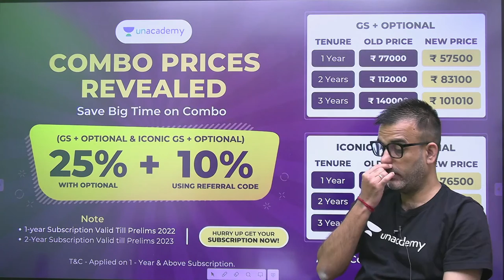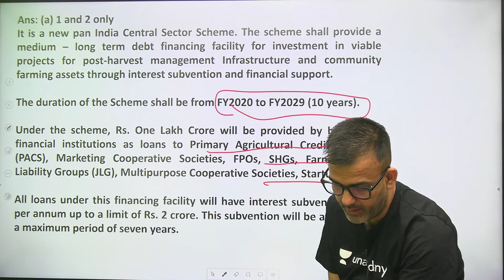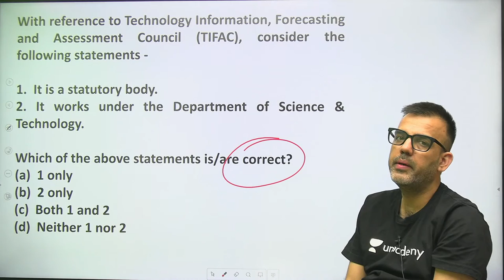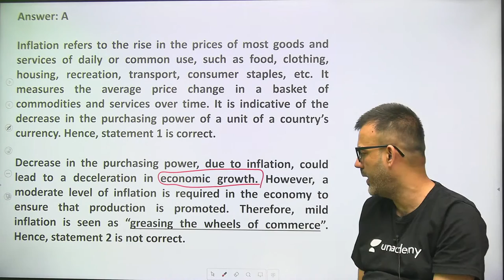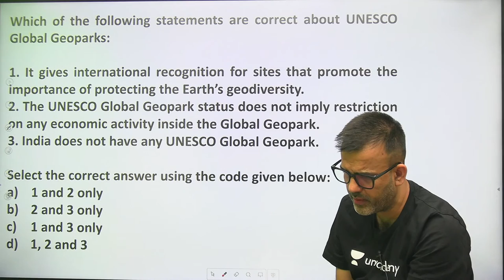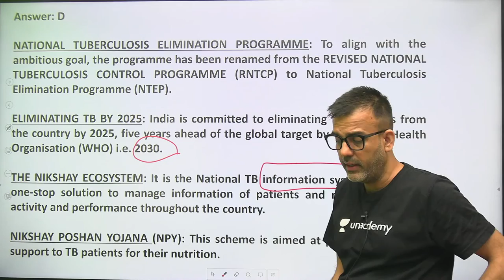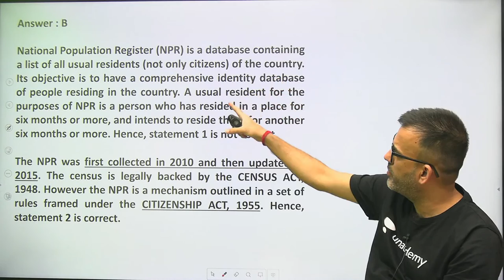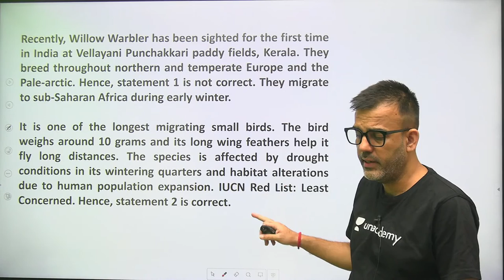18 months Current Affairs coverage for UPSC Prelims 2021-22 | Sharad Tripathi Unacademy Articulate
18 months Current Affairs coverage for UPSC Prelims 2021-22 | By Sharad Tripathi

Link for Combat test happening on May 30, 2021 at 11:00​ AM

To learn more about unacademy's features and offers from our sales team, fill this form

Batches details:

Mission 1 Year Batch Course on GS for UPSC CSE 2022

1. Learn from your favourite teachers | अपने पसंदीदा शिक्षक से सीखें
2. Dedicated doubt sessions | समर्पित समाशोधन सत्र
3. One Subscription, Unlimited Access | एक सदस्यता, असीमित एक्सेस
4. Real-time interaction with Teachers | शिक्षकों के साथ वास्तविक समय पर बातचीत
5. Unlimited Test Series and PDF Notes | असीमित टेस्ट सीरीज़ और पीडीएफ नोट्स
6. Full syllabus coverage | पूर्ण पाठ्यक्रम कवरेज
7. Download the videos & watch offline | वीडियो डाउनलोड करें और ऑफ़लाइन देखें